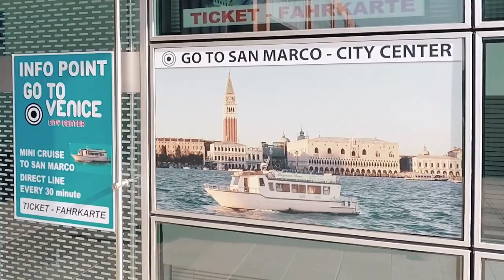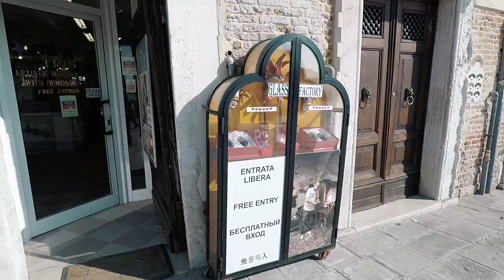Jane's Travel VLOG #13: Serunya Naik Gondola di Venice, Italy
Hai teman-teman, tempat terakhir yang aku dan mommy kunjungi sebelum pulang ke Indonesia adalah: Venice!! Di sana aku nyobain naik gondola lho... agak serem sih soalnya perahunya kecil, tapi lama-lama asyik juga. Jadi ngantuk lama-lama :) Bangunan di Venice juga keren-keren banget lho, juga banyak yang jualan souvenir yang unik juga.
Ikuti perjalananku di Venice dalam episode terakhir Balkan & Italy Tour 2019 ini yaa. See you on my next travel video!! :) - Jane.

Arrivederci Roma (Goodbye To Rome)
O Sole Mio (It's Now Or Never)